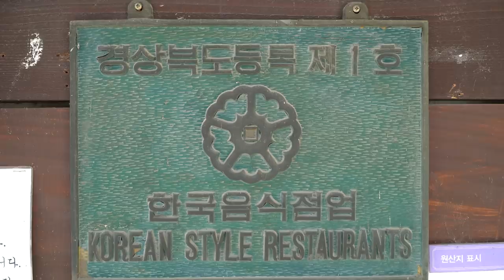어버이날을 맞아 부모님과 한정식 식당에서 먹방(Korean Table d'hote restaurant on Parents' Day)~!! - Mukbang eating show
2:04 먹방 시작~
어버이날을 맞아 부모님과 한정식 식당에서 먹방